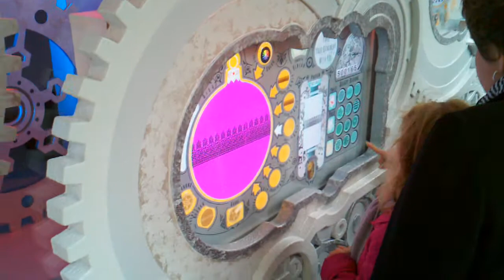Macy's Holiday Windows